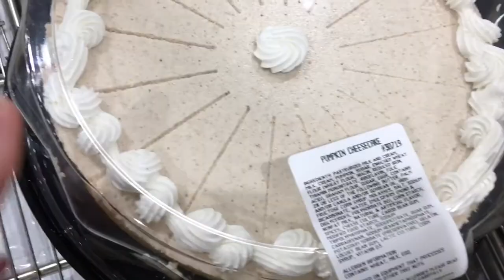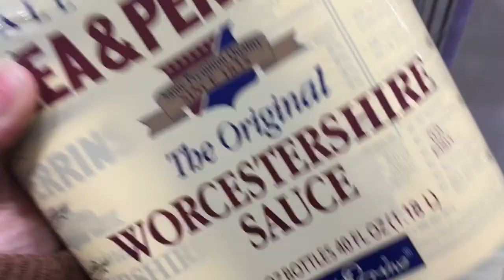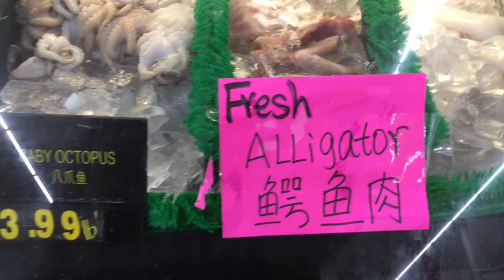SHE LOVE TO FEED THE GOAT + OUR FUN WEEKEND | TheHawkinsLife